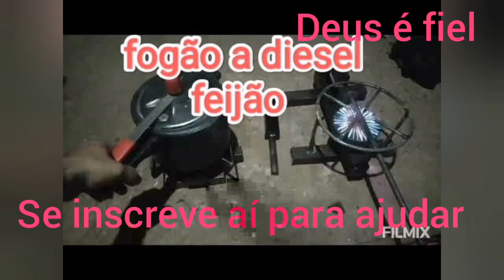Ameaçando os pescadores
Os mais vistos do canal CairoSouza
Canal CairoSouza do YouTube,aqui tem de tudo viu , sejam bem vindos ao melhor do YouTube, conto com sua inscrição aqui no canal .